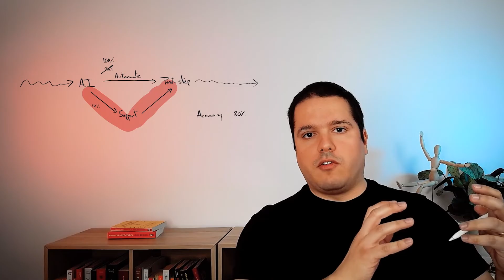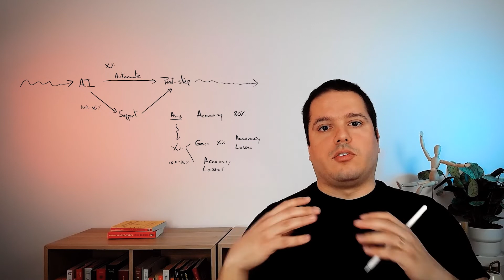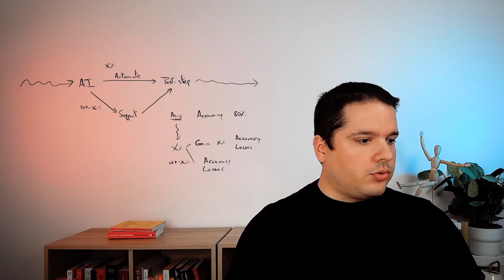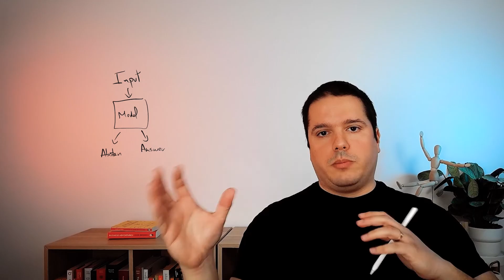Avoid AI HALLUCINATIONS - Your AI model has the right to remain silent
Letting your Machine Learning models abstain will open many applications in your business. You can safely get into critical activities with minimum risk using the reject option. In this video, I will show you what’s required to put an ML model that can abstain in production, the core benefits, and how to implement it.

Host:
Kelwin Fernandes, co-founder and CEO at NILG.AI

NILG.AI - AI Strategy and Software Development
Streamline your business processes with AI

00:00 - Introduction
01:38 - The Reject Option for AI models
01:50 - Example: Healthcare - Computer-aided Diagnosis
02:20 - Example: Manufacturing - Quality Assurance
03:08 - How to use the reject option in business?
06:04 - The trade-off between abstention and predictive performance (accuracy)
07:41 - How to know the expected opportunity size when models say I don't know?
10:28 - How do you build models that can say I don't know?